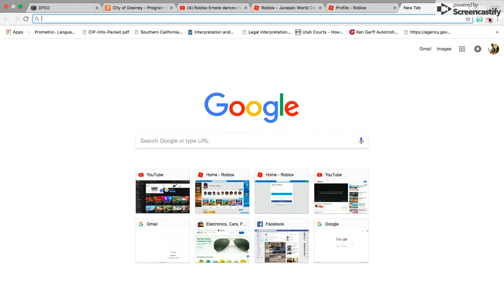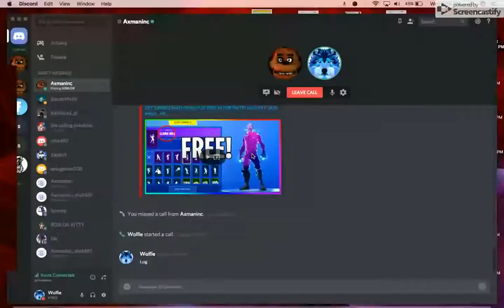did you just die?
This Is obviously fortnite emotes part 5 i just named it that caause it was funny.